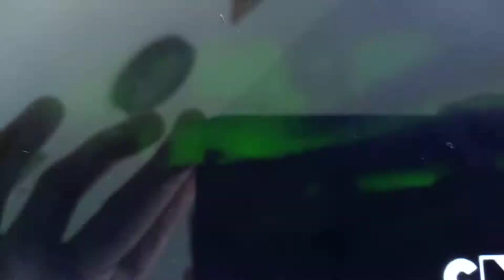Nınjago Bölüm 7 Intro